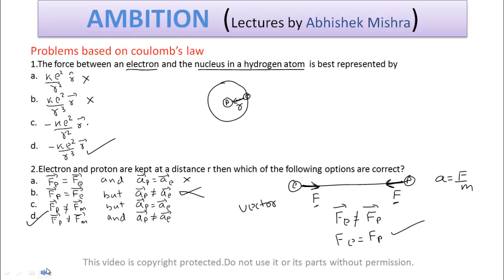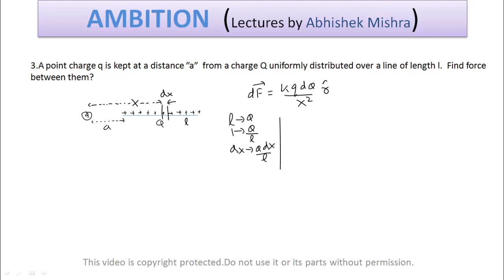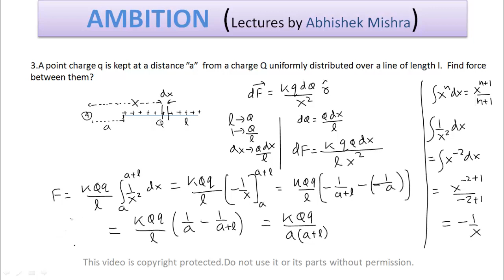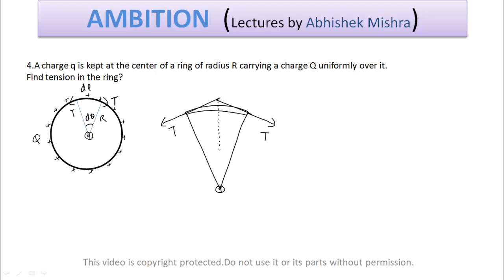Coulombs Law Problems - Electrostatics, Class 12 Physics for JEE, NEET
The video gives an Coulombs Law Problems - Electrostatics, which is being presented by Mr. Abhishek Mishra (Director - Ambition Institute) for the students preparing for JEE Mains & Advanced, NEET, AIIMS and other competitive examinations of engineering and medical examinations.

and get access to online tests, notes, and video lectures